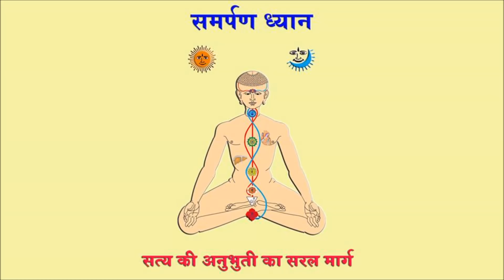Om Swami Namo Namah ( Dhun ) | Samarpan Meditation